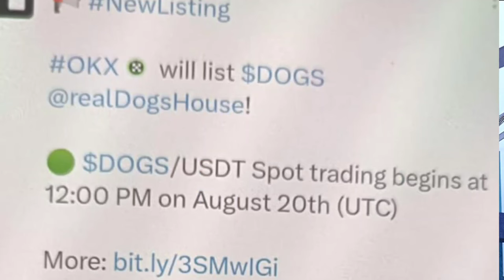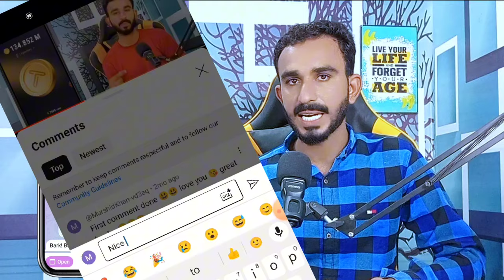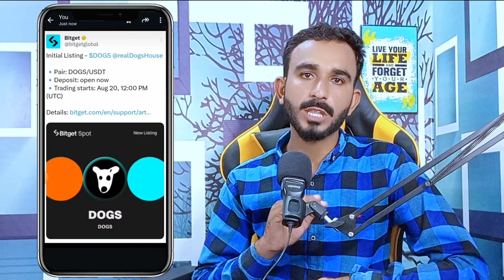Dogs Finley Listing Update || Dogs Listing News || Dogs New Update Today|| Dogs list on Binance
today dogs listing Update
dogs today update
dogs listing Update